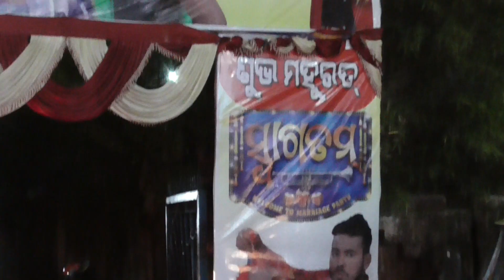Swagatam || New Odia Film || Press Meet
Film Name - Swagatam .
Banner - Ananta Bharati Creation 2nd venture,
producer - Ananta Kumar Samal  , Anita sing & Rakesh Kumar Roy.
Co -producer - Biswajabana Rana .
Direction - Bishwa Maharana( Mumbai).
Lyricist - Bapu Goswami, Dr subodh dash.
Star cast -  Dev ( hero)  , sweety ( heroin)  , jiban panda, jayaprakash dash,  Puspa Panda, Pradyumn Lenka,  Prangya ranjan Khatua,  Biju bada jena, Trupti Mishra, chunga, Guddu, Rabi Mishra ...
STORY - story based on arrange marrage party. Comedy drama romance re bhar pur cinema swagatam...   PUBLICITY - Amaranthus ...